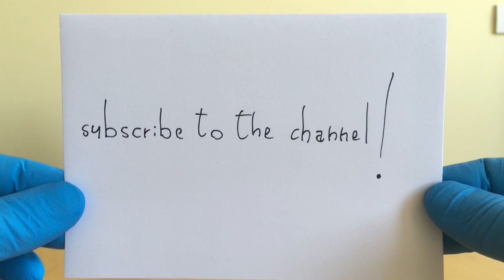It's RAGE AGAINST THE MACHINE time on Danny Caught TV !